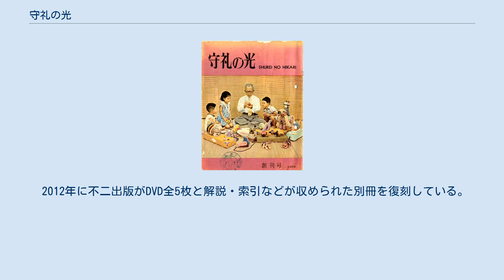守礼の光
牧港補給地区補助施設で米陸軍第7心理戦部隊が編集していた『守礼の光』。
創刊号は1959年。
カラーで約10万部印刷され、無料で配布されていた。
(沖縄県公文書館所蔵) 『守礼の光』（しゅれいのひかり）は、1959年（昭和34年）から1972年（昭和47年）まで、当時の琉球政府統治下の沖縄諸島において発行されていた雑誌。
 当時琉球を支配下においていた琉球列島米国民政府によるプロパガンダを目的とした雑誌である。
発行元は琉球列島高等弁務官府であったが、実際の編集業務は アメリカ陸軍第7心理作戦部隊が担当していた。
 発行部数は約10万部で無料配布されていた。
当時の沖縄では『今日の琉球』と並ぶ情報誌であった。
 雑誌の内容としては「沖縄の住民に軍の良さを理解させ、駐留する必要性を知ってもらう」ことに主眼が置かれ、当時ベトナム戦争などを戦っていた米軍へ兵力・物資を供給する後方支援基地としての沖縄に対する宣撫が重視された。
 また米軍基地の撤去運動やいわゆる沖縄返還運動などを抑える狙いから、「琉球は日本ではない」「琉球は独自の文化を持った独立国だった」といったメッセージも多く載せられたが、これはポール・W・キャラウェイ高等弁務官の方針によるものであった。
 2012年に不二出版がDVD全5枚と解説・索引などが収められた別冊を復刻している。